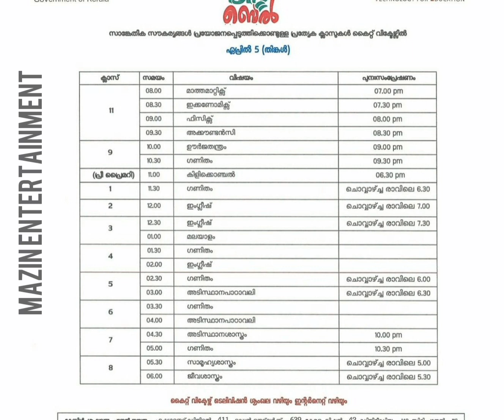FIRST BELL TIME TABLE 05/03/2021